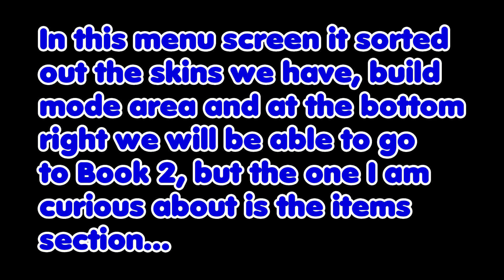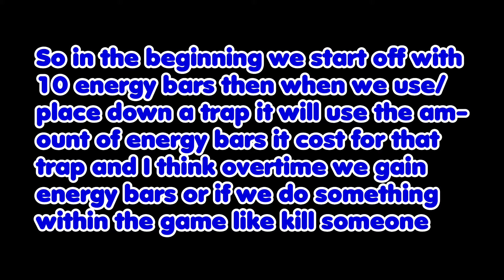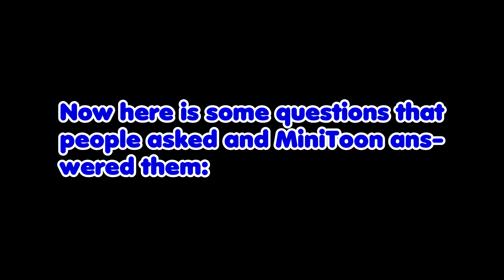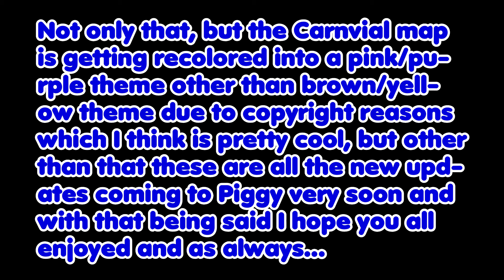PIGGY IS GOING TO CHANGE FOREVER... | ROBLOX PIGGY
After a month of no Roblox Piggy updates or information we have finally received some news from MiniToon (the creator of Roblox Piggy) about new future updates that will change Piggy forever. Watch the whole video to find out what updates are coming to Roblox Piggy in the near future that is definitely going to be a game changer.